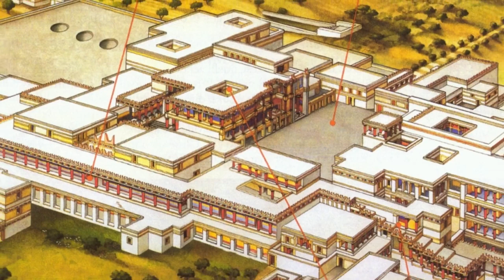Sulle tracce dei Micenei (prima parte)